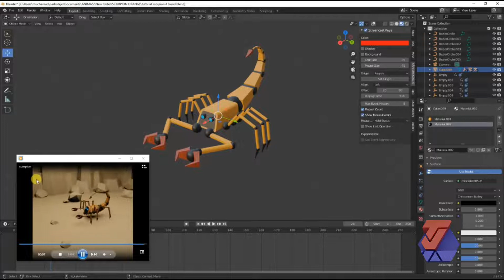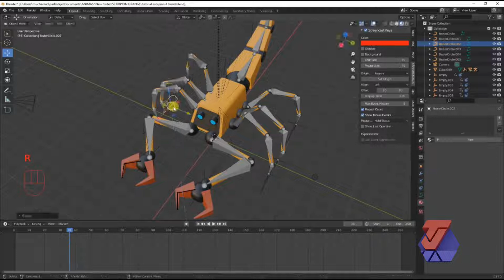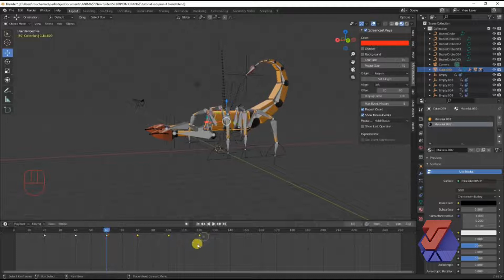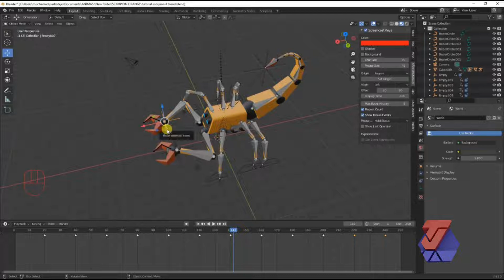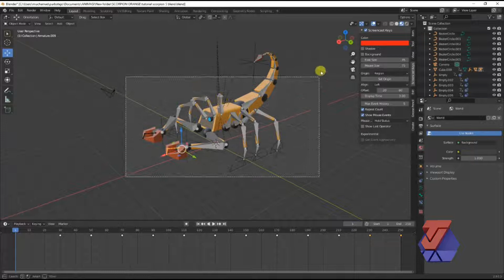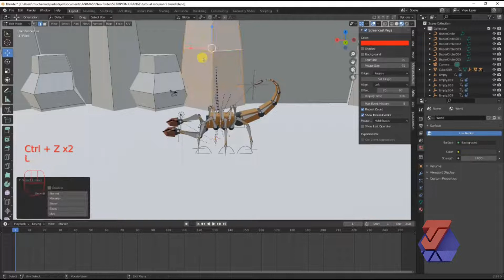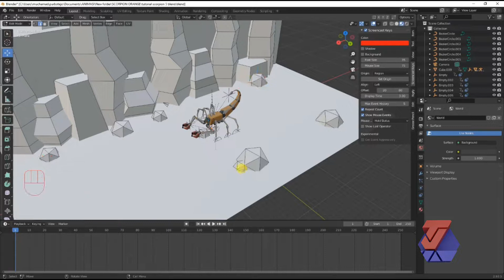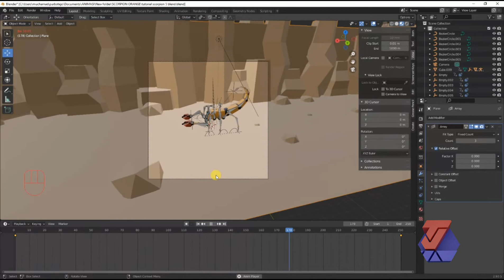tutorial blender 2.93: animation 3d scorpion part 2